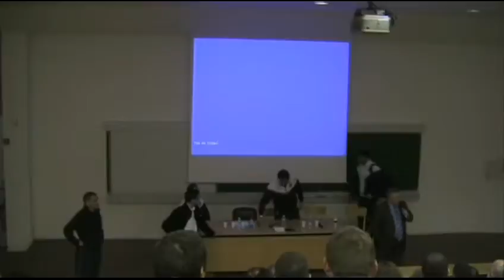Conférence France VS Angleterre - 20 ans St-Nazaire 21 mars 2010.AVI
Conférence France VS Angleterre - 20 ans St-Nazaire 21 mars 2010 partie 1
SELLA Philippe (Manager)
BOHER Philippe (Entraîneur)
AUCAGNE David (Entraîneur)